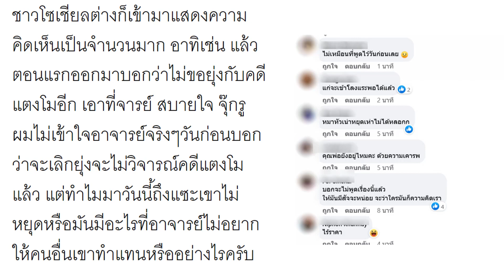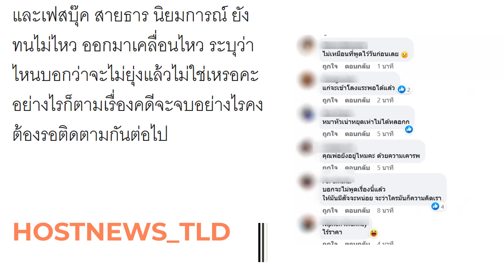ทนายเดชา ลั่น ใครจะมาสั่งห้ามผมพูดไม่